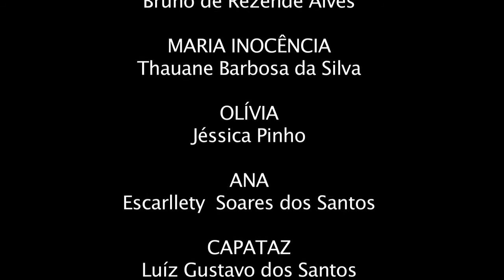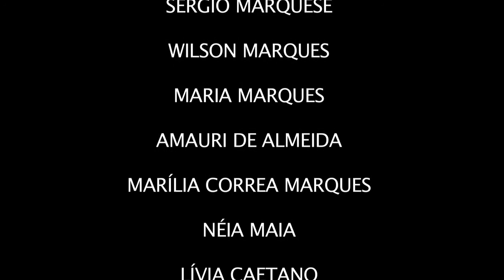Polo Audiovisual de Barra do Piraí - III FestCine - Espeto de pau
Espeto de pau - Curta-metragem produzido por alunos da Escola Municipal Marieta Vasconcelos, em Barra do Piraí/RJ. O filme faz parte do Projeto "Luz, Câmera, Educação!", uma parceria da Prefeitura Municipal de Barra do Piraí com a Produtora Audiovisual Mauá Filmes. Participou do III Festival Internacional Estudantil de Cinema de Barra do Piraí, sendo indicado na categoria de Melhor Arte.

Local: Dorândia - Barra do Piraí / RJ
Escola: Escola Municipal Marieta Vasconcelos
Multiplicador: Doralice Nogueira e Helder Cardozo

Sinopse:
Movido por uma intensa sede de vingança, um pistoleiro enfrenta os perigos de quem descobre o amor, quando o coração está repleto de ódio.